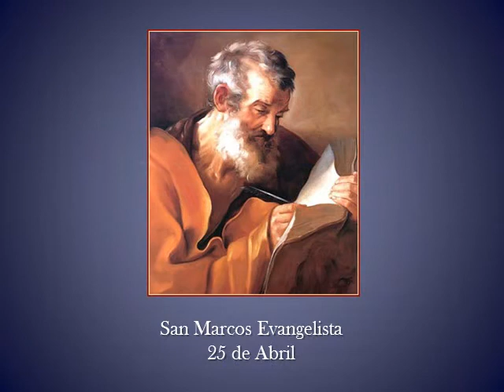San Marcos Evangelista 25 de Abril